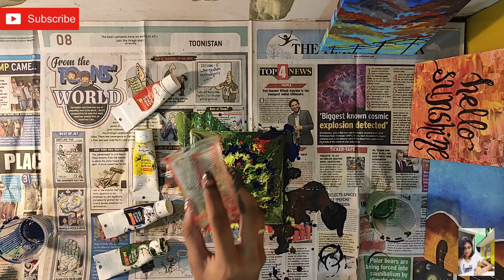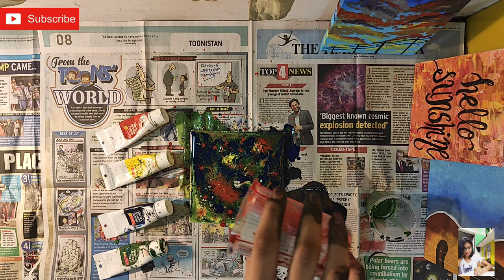FLUID PAINTING WITH ACRYLIC COLORS! | TANISHA SHAH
Go and comment for post comment shoutout!!